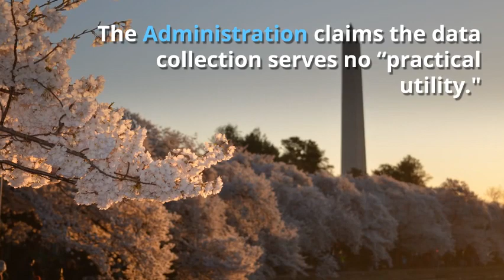Trump Administration Sued Over Eliminating Pay Transparency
The Trump administration is being sued for rolling back pay transparency requirements intended to root out discrimination and close the wage gap. The suit was filed on behalf of the National Women’s Law Center and the Labor Council for Latin American Advancement and seeks to reinstate the requirement that companies with 100+ employees report how much they pay workers by race, gender, and ethnicity. The Administration claims the data collection serves no “practical utility." However, this data serves as an essential tool in investigations and lawsuits regarding pay discrimination and in efforts to close the wage gap for the 60+ million workers who face it.